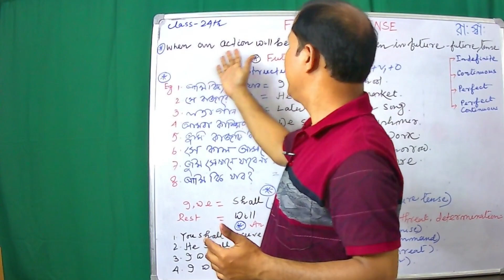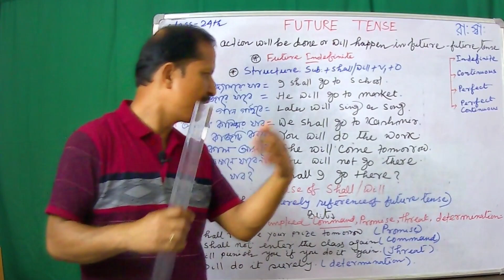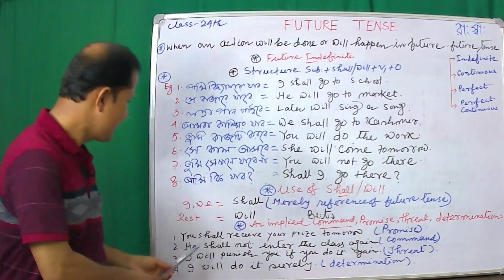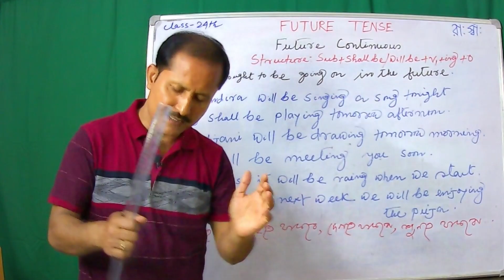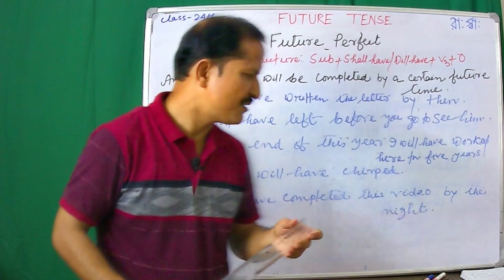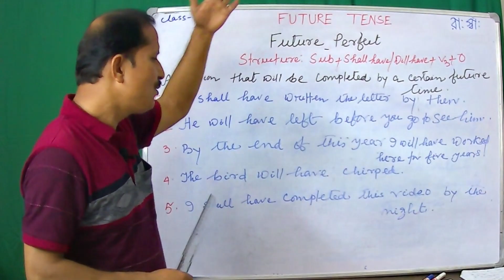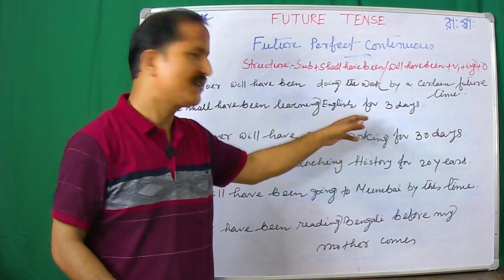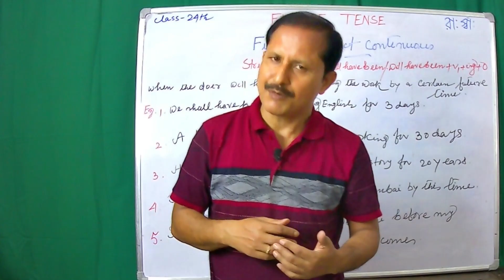FUTURE TENSE : DEFINITION, EXAMPLES, STRUCTURE, HOW TO FORM SENTENCE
FUTURE TENSE : DEFINITION, EXAMPLES, STRUCTURE, HOW TO FORM SENTENCES.

Future Tense is used when an action is thought to be going on in the future.
It is four types : Future Indefinite , Future Continuous , Future Perfect, Future Perfect Continuous.
Structure : Future Indefinite : Subject +shall/will +1st form of verb+ others
Future Continuous: subj+ shall be / will be + verb+ ing + others
Future Perfect : Subj + shall have / will have verb 3rd form + others
Future Perfect Continuous : Subject + shall have been / will have been + verb + ing + others.
Learn English Grammar: Future Tense, Future Indefinite, Future Continuous, Future Perfect, Future Perfect Continuous.
This class is designed completely  with definition of Future Tense, Future Indefinite, Future Continuous, Future Perfect, Future Perfect Continuous in very lucid Bengali and English languages with ample examples so that every learner can understand what is Future tense, definition, structure, examples and use of Future tense. It will be helpful to learn how to make English sentences, skillful in speaking, listening, reading in English. Competitive candidates will also be benefited .

Tense in Bengali | Future Tense in English Grammar | Future Tense in full detail | Tense in English Grammar with Examples | All Tenses | English Grammar Tenses

english Grammar
How to speak English
spoken English#
future perfect continuous
future tense